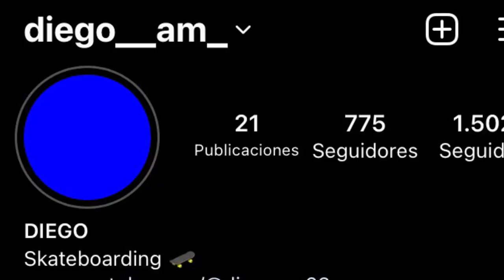Skate Vlog #1 :D Diego tapia